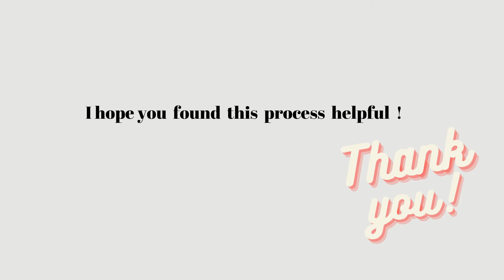DIY Christmas Coffee Table Decor/ Christmas Decor Ideas/Coffee Table Decor/Living Room Decor Ideas.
Since Christmas is all about giving your home and elegant and beautiful touch.Setting up your coffee table is one of the easiest things your can do to instantly dress up your home and spruce up your space.
Learn how to easily uplift your coffee table decor for this festive season and brighten your home.
Share video with your friends & family who loves home styling.